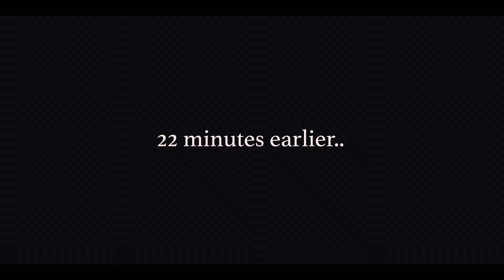Trainwreck Remedys - Your Remedy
Swedens Finest Country & Rock'N'Roll

Finally here is our new song, You're Remedy. Hope you like it as much as we do.

Recorded at: Small Wood Studios
Mixed by: Oscar Wigner
Mastered by: Fredrik Grenblad
Video by: John Eriksson